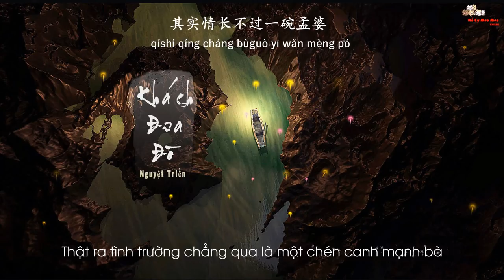[Vietsub] Khách đưa đò - Nguyệt Triền [摆渡客 - 月缠]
摆渡客 月缠
词：苏酒歌
曲：苏酒歌
人世间那么多纠缠纷葛
都随着轮回褪尽了颜色
三途川摆渡客
看透悲欢离合
才会说何苦如此执着
舍不得终究最后会舍得
并非是上天对你太刻薄
前世因今生果
世人难以逃脱
其实情长不过一碗孟婆
山河依如昨
前尘忆如刻
昔年的承诺只剩下斑驳
那段因果谁记得
是非对错怎么说
值不值得如何定夺
前世因今生果
世人难以逃脱
山河依如昨
前尘忆如刻
那段因果谁记得
是非对错怎么说
彼岸的灯火
燃不尽寂寞
往事在夜风中悄悄飘落
逆流而上摆渡客
听见将走的魂魄
低声说
请你帮我记着